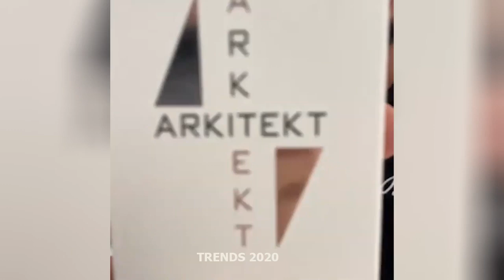Hottest Hair Transformations by Professional for Girl | New Trendy Hairstyles for Girl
Note: All content featured in our compilations is used with permission from the original posters.